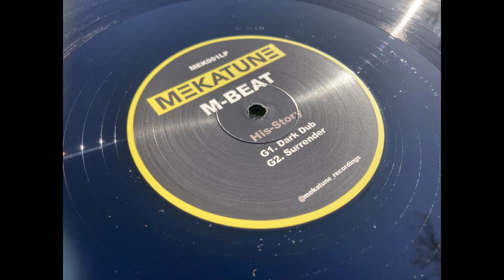M-Beat - Surrender (MEKATUNE - MEK001LP)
Repress of an excellent 1993 release from M-Beat. This was part of a box set, now a few left overs are being sold separately so grab them while they're still available!